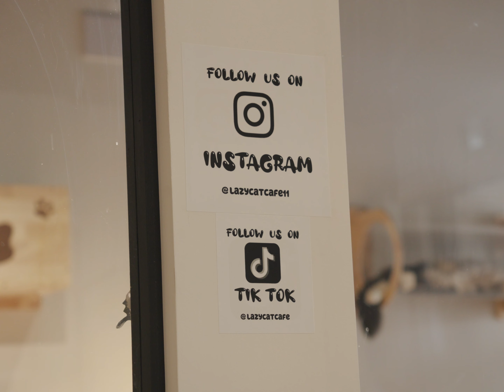Cat Contra - Sony FX30 Footage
📍 880 Ellesmere Rd Unit 3, Scarborough, ON M1P 2L8 📍
Filmed in: 4k 24fps 4:2:2 10bit S-log3